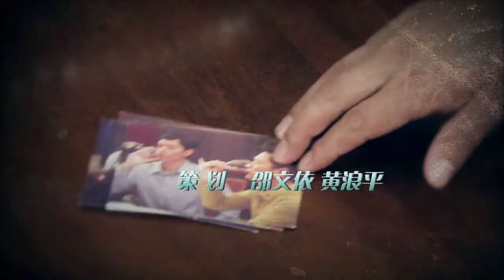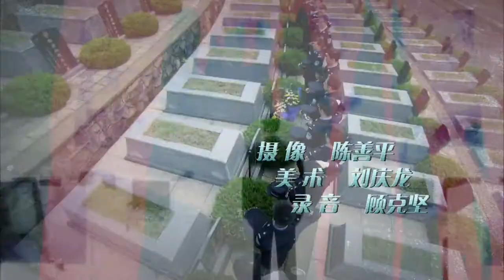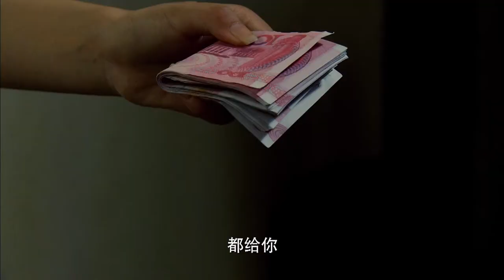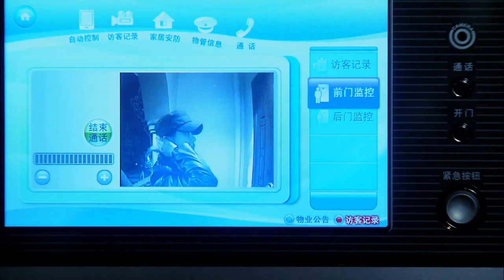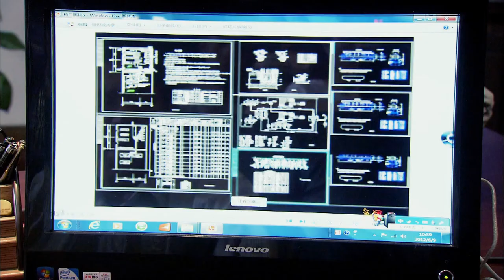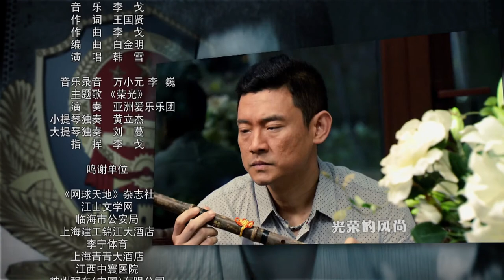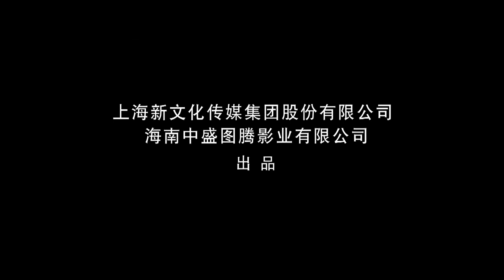浮尘下的枪声 11 | Gun Shots In The Air 11 (主演：张雷,扬子逸,刘冠成)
高一凡的得力助手杨占林由于酒后驾车，被迫脱掉警服。善解人意的可欣帮助杨占林在阳光大酒店找到一份工作。